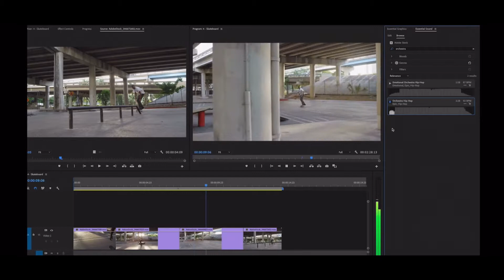Hermitage High Videography Interest Video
Do you want to learn all of these tricks and more to do to your videos? Well then sign up to take Video & Med Tech at Hermitage High School!